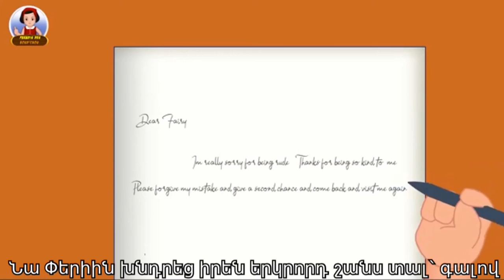Emilie et la Fée des dents // Էմիլին և Ատամի Փերին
We are students of the faculty of Computer Science and Applied Mathematics at French university in Armenia. We came up with the idea of creating a food pre-ordering app that will work for both universities and restaurants, cafes, and fast food spots.
In this video, we have presented the problems we have identified and the solutions we suggest.
Our team consists of 4 members: Alisa Manukyan, Mane Mazmandyan, Lilit Martirosyan, and Milena Mayilyan.

Below you can read about personal achievements and realized frustrations.

Alisa Manukyan: I used to avoid teamwork because I believed working individually was more effective. However, after being part of this amazing team, my perspective has changed. It was a great experience to work in a group where everyone was dedicated to doing their best for the common goal. Over these weeks, I have learned a lot, and I am confident this knowledge will help me in the future. Overall, this experience has given me valuable professional knowledge and motivated me to pursue programming further.

Mane Mazmandyan: Without a doubt, teamwork is the secret that makes common people achieve uncommon results. One of the key elements of a successful project is the team of individuals who have different strengths and points of view which they share with the group members.  Working with a team not only helped me to cope with difficulties but also provided an opportunity to learn from each other. This allowed us to achieve our objectives more effectively and complete our team project.

Lilit Martirosyan: As a student who takes great pleasure from teamwork, I was looking forward to this project. I always knew that if a team has a motive and is eager to achieve a goal, there is nothing that can come their way. I gathered an enormous amount of knowledge and skills from this project, starting with great research abilities and to problem-solving mentality. Overall this project has been an amazing guide to upcoming events.

Milena Mayilyan: Being the only introverted member in our group did not bother me to be a part of productive and cooperative teamwork. Moreover, I overcame my avoidance of working in groups. The knowledge I gained while working on the project will be a part of my career if I decide to create my own product.  Despite the great outcome, the process of working was full of ups and downs. Not everything went perfectly, such as the schedule of completing the tasks, but this was also a lesson for the upcoming projects.